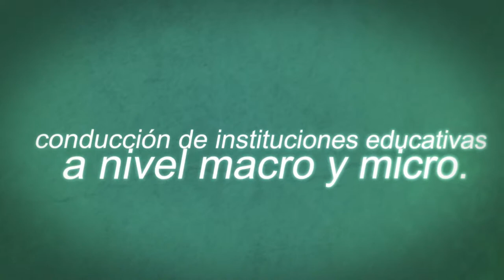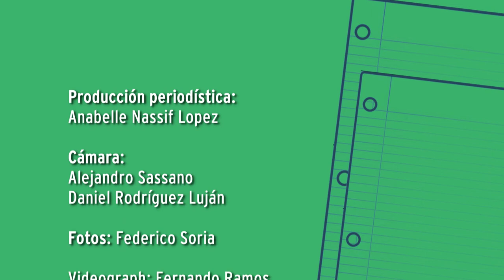Licenciatura en Gestión Educativa EIE